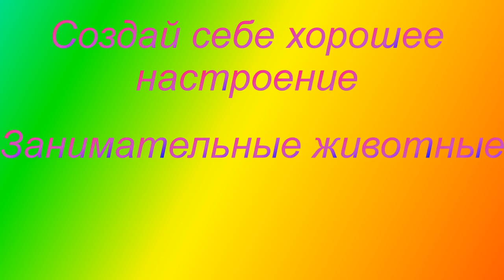Приколы с животными.Самые смешные животные.Видео.Создай себе настроение.